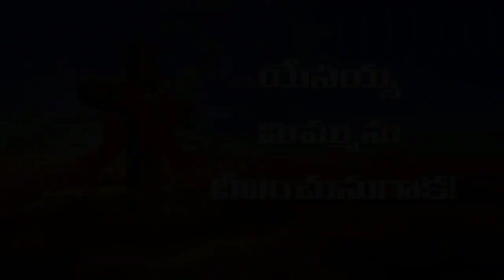దేవునితో ప్రతిదినం : నీవు దేనిపై ఆశ కలిగివున్నావు...! _ 17 అక్టోబర్ 2018